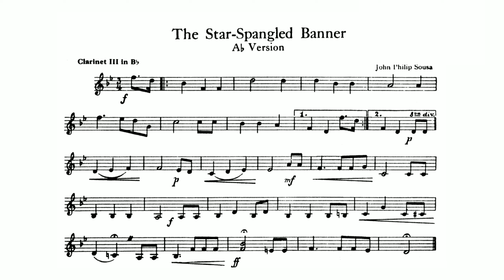The Star Spangled Banner - 3rd B-flat Clarinet